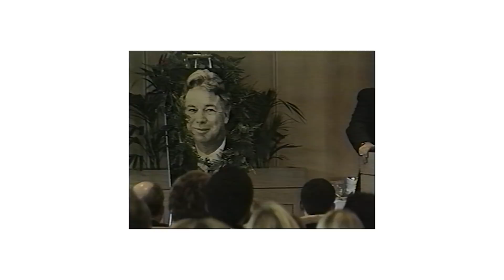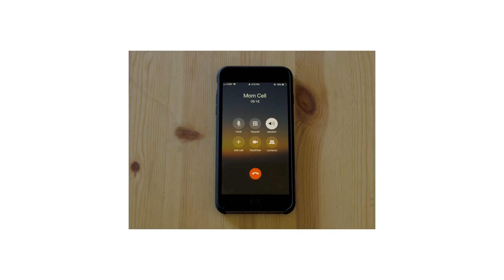The Psychic's Tragic Prediction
A fortune teller predicts a tragic life event, leaving a family reeling.

"What the Psychic Saw" was directed by Matthew Palmer. It is part of The Atlantic Selects, an online showcase of short documentaries from independent creators, curated by The Atlantic.